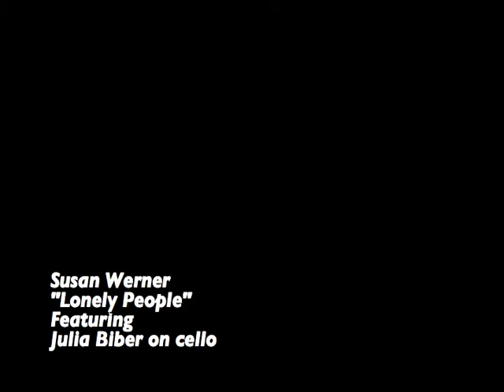Susan Werner "Lonely People" featuring Julia Biber on cello.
Susan doing "Lonely People off of her new cd release "Classics".
Show is at The Eighth Step at The Proctor's in Schenectady. 4/09